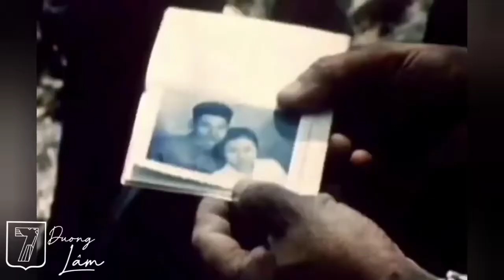Bản Hùng Ca Thủy Quân Lục Chiến _ Quân Lực Việt Nam Cộng Hoà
Nhằm mang đến những ca khúc hào hùng và những bản nhạc tình của Quốc Gia Việt Nam Cộng Hoà đến với quý vị.

Không cần like, không cần chia sẽ.

Chỉ mong sao những bài hát này được lưu truyền.

Thành thật cảm ơn.